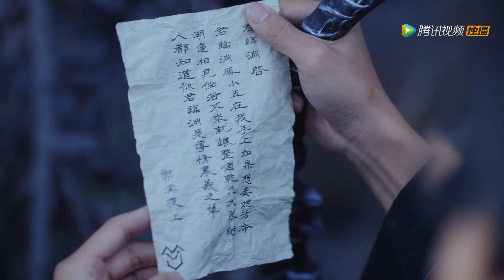凤舞抢到灵果！回家和表哥斗智斗勇！